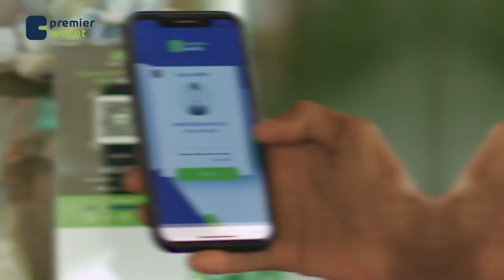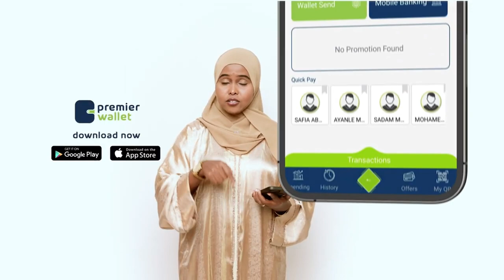Dawladda Hoose ee Burco ayaa shirkad ku wareejisay gurista qashinka ee magaalada